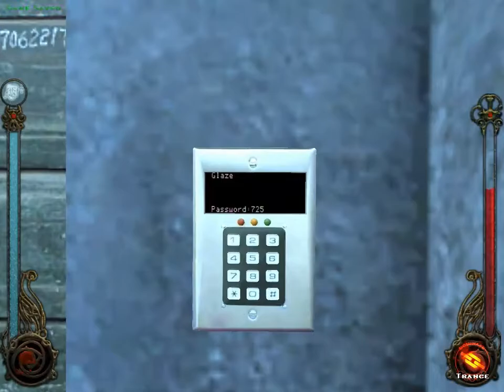Vampire: The Masquerade - Bloodlines playthrough #95: Johnny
He was unimportant.  He was stupid.  Now he's dead.  I really don't know if I was meant to be able to talk or sneak my way through the club.